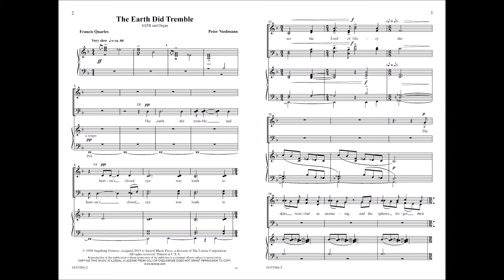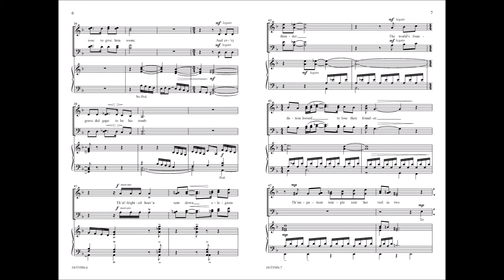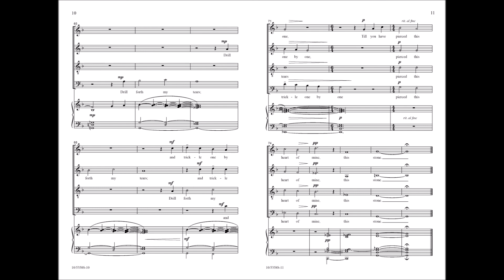The Earth Did Tremble (SATB and Organ) - Peter Niedmann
10/5358S - This remarkable and powerful anthem for Holy Week is based on a seventeenth-century text of Francis Quarles. The drama of the trembling earth and tearing of the veil are vividly portrayed. The work ends peacefully with an image comparing the earth's turmoil with the piercing of the heart of the believer.